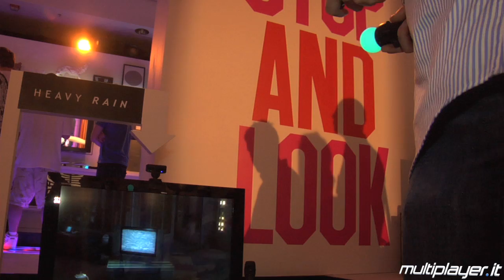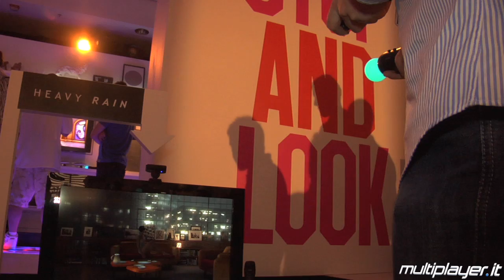Titoli hardcore per PS Move - Videoanteprima E3 2010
La videoanteprima dei titoli destinati ad un pubblico hardcore per PS Move realizzata dal nostro team di inviati sul posto direttamente dall'E3 2010 di Los Angeles, curata nello specifico da Antonio Fucito.